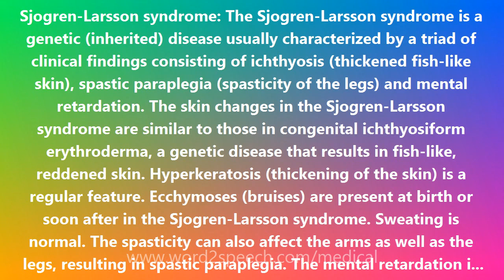Sjogren-Larsson syndrome - Medical Meaning and Pronunciation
Title: Sjogren-Larsson syndrome

Sjogren-Larsson syndrome: The Sjogren-Larsson syndrome is a genetic (inherited) disease usually characterized by a triad of clinical findings consisting of ichthyosis (thickened fish-like skin), spastic paraplegia (spasticity of the legs) and mental retardation. The skin changes in the Sjogren-Larsson syndrome are similar to those in congenital ichthyosiform erythroderma, a genetic disease that results in fish-like, reddened skin. Hyperkeratosis (thickening of the skin) is a regular feature. Ecchymoses (bruises) are present at birth or soon after in the Sjogren-Larsson syndrome. Sweating is normal. The spasticity can also affect the arms as well as the legs, resulting in spastic paraplegia. The mental retardation is significant. Most of the patients never walk. About half the patients have seizures. Eye problems are also part of the syndrome. About half of cases have pigmentary degeneration of the retina. Glistening white dots on the retina are characteristic. People with Sjogren-Larsson syndrome tend to be unusually short.